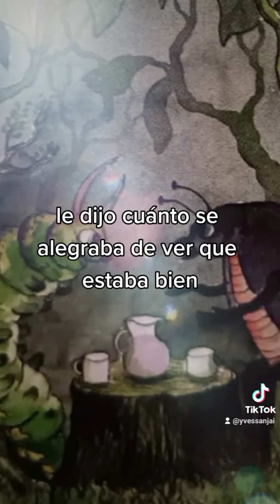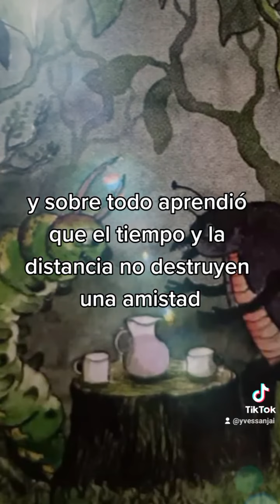(El gusano y el escarabajo )... //